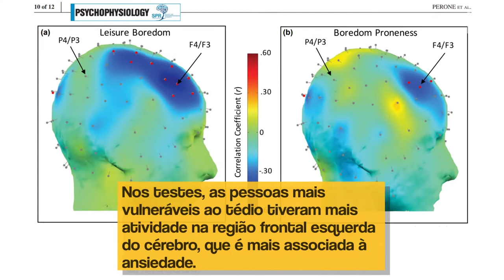Fique Sabendo - "Vazio existencial: o tédio"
“O tédio não é nada além da sensação do vazio da existência”, Arthur Schopenhauer.
Pode parecer papo de coaching, mas é possível, sim, encarar situações tediosas com mais positividade, apesar do “vazio da existência”. É o que diz a Ciência.